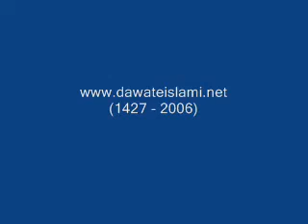3D ANIMATED VIEW OF MAZARE-AALAHAZRAT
shamim 290